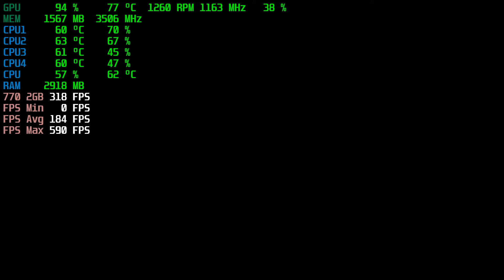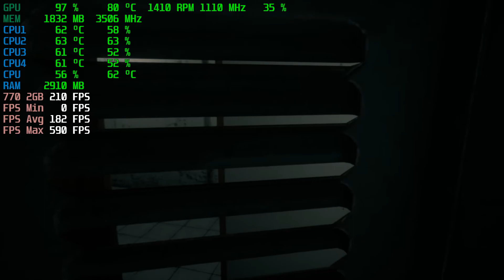Home Sweet Home | GTX 770 2GB + i5-3450 + 8GB RAM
Home Sweet Home Tested with the GTX 770 2GB + i5-3450 @ 1080p Low/Medium/High/Ultra Settings..

Low Settings: 0:00
Medium Settings: 4:38
High Settings: 9:48
Ultra Settings: 15:17

PC SPECS:

CPU: i5-3450 Quad-Core @ 3.10GHz 6MB Cache
Motherboard: Dell Vostro
Video Card: MSI GeForce GTX 770 OC 2GB GDDR5
RAM: 8GB DDR3 1600 MHz (1*4GB x 2*2GB)
Hard Drive: WD 500GB HDD 7200rpm
PSU: Cool Master Extreme 2 | 625w